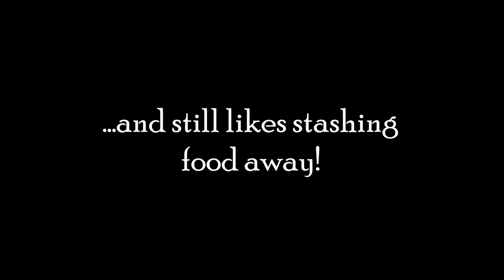Zouma: A Rat with a Hamster attitude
Zouma is a very special rat. He likes stashing food away, everything will be carried to his larder under the chest of drawers. Not only food disappears but also other items. I once was frantically searching for my asthma inhaler. I found it in Zouma`s larder! Also mango stones, apple cores, bird food and lots more. He never really seems to eat anything,  he just likes the stashing part.
Alfredo, Zouma`s late brother, liked the eating part and waited patiently until Zouma had finished stashing away the food before he went in and ate the lot!

I hope you enjoy this little video.